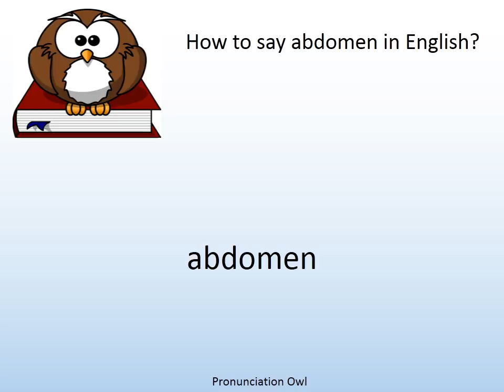How to say abdomen in English? - Pronunciation Owl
How to say abdomen in English? Learn the pronunciation of abdomen!